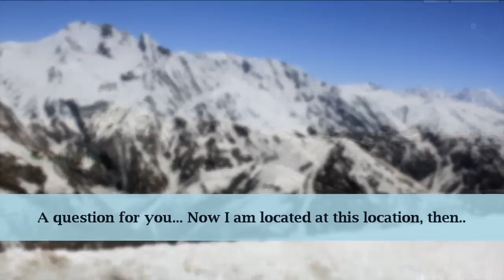Basic Mountaineering Course (BMC) at ABVIMAS Manali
Basic Mountaineering Course (BMC batch 312) was held in May 2013 conducted by ABVIMAS, Manali, Himachal Pradesh (HP) India. It was 26 Day course
I was one of many participants from all over India.
All locations and approximate/GPS tracks of camps, treks etc activities have been shown (also in animation). Most of Major activities done during course have been shown for few seconds.
Activities/training ranged from- basic natural rock climbing, chimney climbing, artificial wall climbing, Types of Belay and anchoring, rappelling/ abseiling- Classical: Shoulder Rappelling and side-arm rappelling, and Mechanical rappelling (200ft), Jumaring (Single Jumaring or Double Jumar techniques), River Crossing techniques, Snow Crafting: snow climbing/rappelling techniques, Glissading (act of fast descent on snow areas- somewhat like skiing without skis), Self Arrest & Team Arrest Techniques (To stop our self/ team after falling), Ice-crafting (Climbing, rappelling, cramponing ) Crevasse Rescue (Z-pulley system), Survival (had to make shelter in little jungle and sleep without sleeping bag for 1 night @ 10,000 ft), Tent pitching and packing.
Height of camp ranged from 6000ft @Manali to 9,500ft @Dhundi.
Trekking till the height of 13,700-14,000ft approx.

Track: sfxsource.comFREELGong1_110

Artist: WAV35HAPERS
Track: Euphoric

Artist: Adil Laresh
Track: The Way

Artist: DJTaxomusic
Track: Delete!

Track: The Arcade

Artist: Djuro
Track: White Lights

Artist: Optimum Vulnerability
Track: Apnea

Artist: RealTalk
Track: Sassy Shuffle

Artist: DjErhain
Track: Sunrays

Artist: STABBY
Track: Bonds

Track: Sunlight

All song copyrights belong to Artist as stated above...
I don't own or intend to claim those music as my own. They are original property of Artists as stated above. Thanks to them for letting it use.